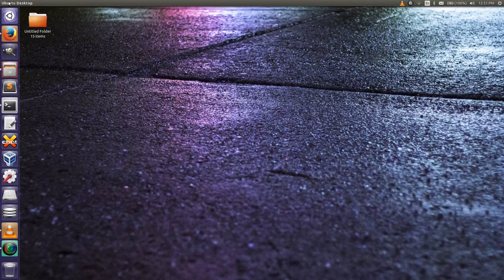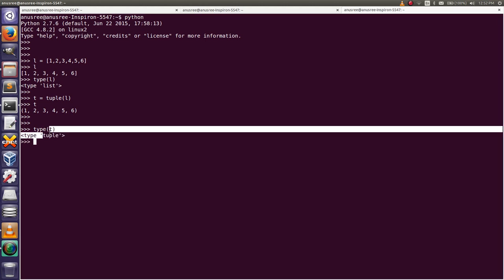Python How to Convert to List to Tuple